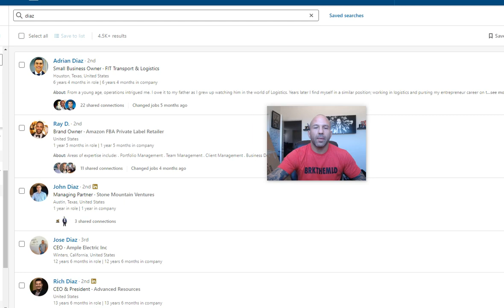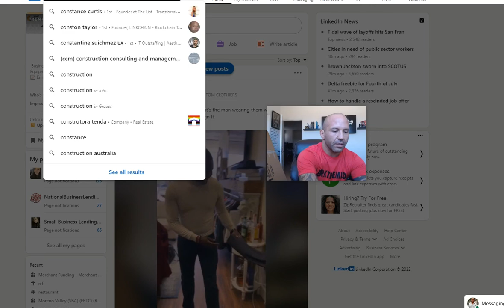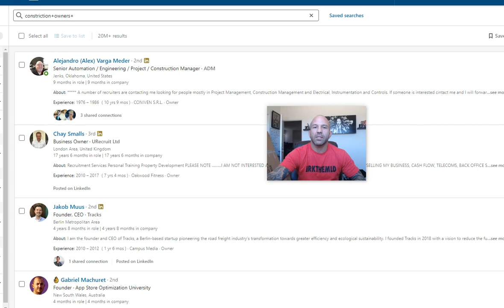Happy 4th Of July along with a quick tip to generate leads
Any holiday is a good reason to reach out to your customer base. Don't sell in your direct  message or email.

I use every holiday to send a non sales message to clients as a way to stay in front of your client base.